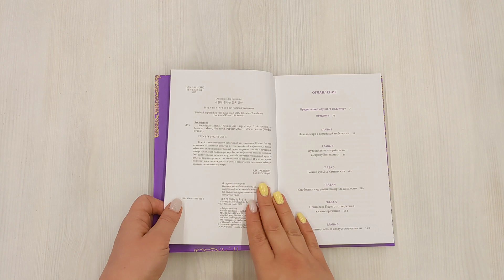Корейские мифы. От Небесного владыки и принцессы Пари до королей-драконов и духов-хранителей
Профессор культурной антропологии Кёндок Ли рассказывает об основных сюжетах и героях корейской мифологии, а также объясняет символизм и потайной смысл старинных легенд и преданий. Корея долгое время находилась под влиянием других государств, и ее мифология оказалась основательно забытой. Теперь, когда культура этой страны завоевывает мир, пришло время побольше узнать не только о ее настоящем, но и о прошлом. В корейских легендах драконы правят морями, загробный мир представляет собой бескрайний цветочный луг, а женщины нередко побеждают мужчин. Автор книги наглядно показывает, что если поглубже заглянуть в эти причудливые и увлекательные истории, можно найти ключ к пониманию всей корейской культуры. Кёндок Ли показывает подлинную корейскую мифологию глазами корейца. Эти удивительные истории несут на себе отпечаток уникальной культуры, с ее мировоззрением, так непохожим на западное. И в то же время они будут понятны каждому — в этом и заключается сила мифа, объединяющего людей по всему миру. От автора: Центральное место среди нарративов принадлежит мифам. Начиная с антрополога Клода Леви-Стросса, одного из основоположников структурализма, положившего начало научному изучению мифов, многие исследователи настаивают на том, что мифы — это не просто старинные истории или сказки для детей. По мнению учёных, мифы оказывают глубокое влияние на мировоззрение общества, чувства и нравы людей (этос). Главный посыл этой книги — взглянуть на корейские мифы по-новому. Мне хотелось бы показать читателям, что существуют мифы, лежащие в основе нашей ментальной парадигмы, и вместе поразмышлять над тем, какую культурную ценность они в себе несут. В мифах отражаются мировоззрение и этос социума. Надеюсь, с помощью этой книги мы увидим, какого мира и какой жизни желало до сих пор наше общество, о чём мечтали люди, и, опираясь на это, сможем создать новую жизнь и новые мечты. Для кого эта книга: Для ценителей истории, мифологии и их места в современности. Для всех, кто хочет погрузиться в жизнь народов прошлого.